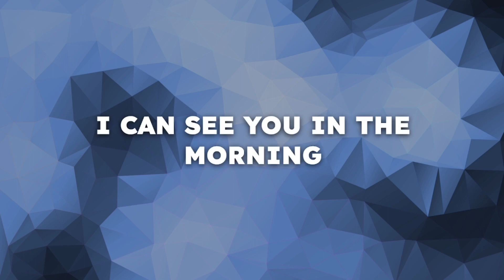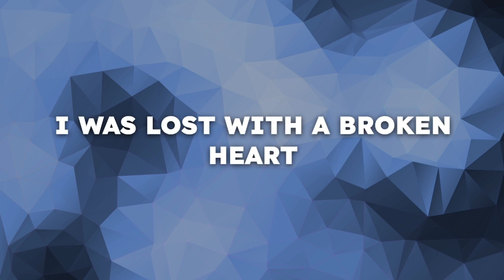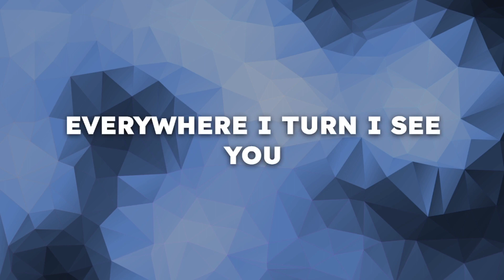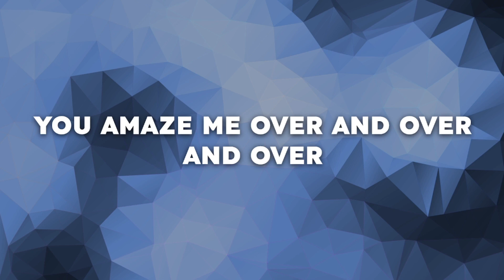Phil Wickham - Hometown (Lyrics)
I will sing to the Lord as long as I live; I will sing praise to my God while I have being.
Psalm 104:33

LYRICS

I can see You in the morning
I can see You in the stars at night
Everywhere
From the little miracles to the big, beautiful and bright
Carrying Your fingerprint
Oh what an Artist
And You bring color to my life
Like a California sky
You amaze me over and over and over
Even after all this time
You still catch me by surprise
Look at what You did inside me
I was lost with a broken heart
But that all changed
Somehow in Your hands all my ashes turned to art
Now I live for Your glory
And oh I was made for this
Yeah, yeah, yeah
You bring color to my life
You amaze me over and over
Coffee shops become cathedrals
Living rooms are holy ground
Everywhere I turn I see You
Right here in my hometown
Flower fields and moonlit beaches
How the sunset paints the clouds
All throughout my family's story
How You turned my life around
Everywhere I see Your glory
God I know You see these people
Holy Spirit pour out
Hearts awaken
Send revival
And even after all this time
Over and over
You amaze me
You amaze me